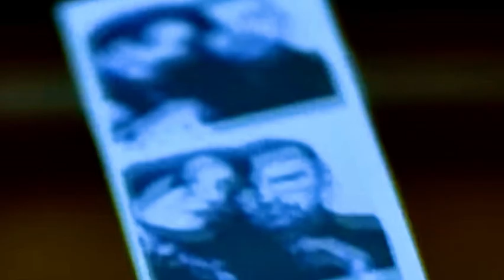Amos Lee “Arms Of A Women”